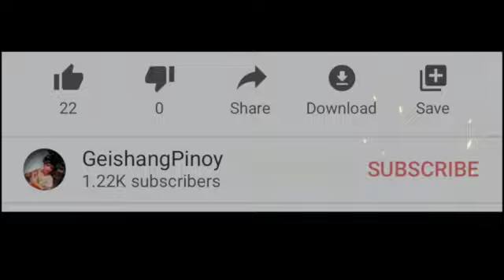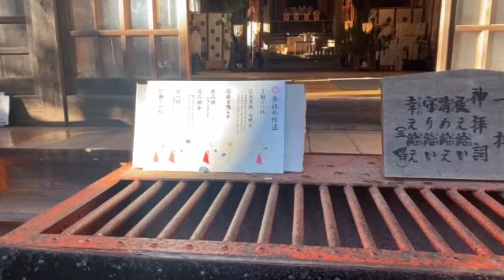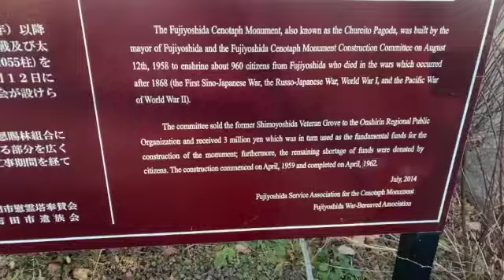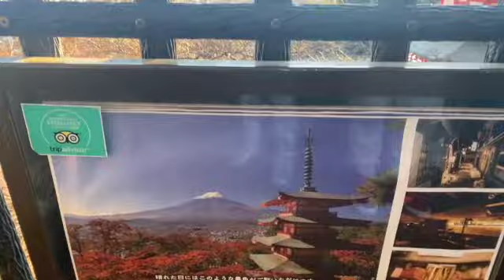ARAKURAFUJI SENGEN JINJYA(HATSUMODE)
START the year with an good possitve vibes and worship ask guidance from above to guide us anf be kind this year to all humankind...